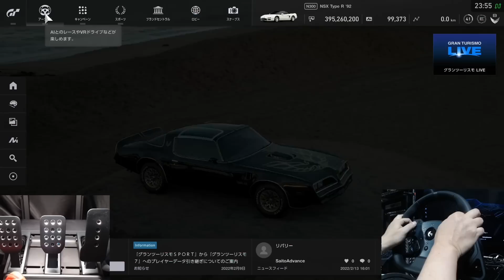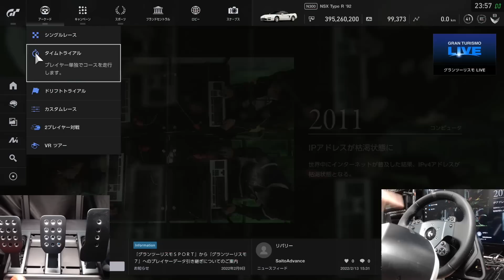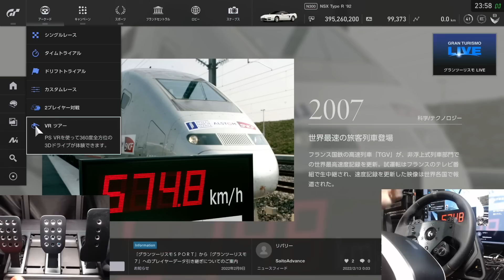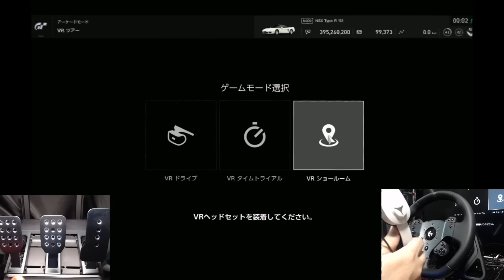グランツーリスモVR比較 PS VR2凄い誰も語らない本当の凄さを解説します。【picar3】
・グランツーリスモ7最強DDハンコンはどれ？最善の設定で比較してみた結果

・グランツーリスモ7でDD PROをDD1と同じ感じにしてみる！どこまで出来る？

・総額6万円で最強グランツーリスモ環境を全部揃えてみた！最高に楽しい！超リアル！

・グランツーリスモ 25周！全作品を振り返り今後の期待する事を言いたい放題！

・SIMで楽しい車をみんなで決めよ！GT7 ACCなど2022年楽しかった車教えてください

・高品質MOZAハンコンで3画面GT6と4K GT7を比較！PS3とPS5でMOZAハンコン使ってみた

・グランツーリスモ7 BMW M2がほぼ実車！超リアルアップデート1.26

・アップデート1.26 車両買取開始！安く買いたたき高く売るグランツーリスモ中古車屋の商売がえぐい！

・グランツーリスモ7を総括！世界一再生されたデータから見えてきた勝ち方！勝手に語る

・グランツーリスモ7 スマホが追加メーカーにタイヤ温度、ブーストが見える！凄い！

・【スーパーGT】最終戦 アンチラグシステムが壊れたBRZを神業ドライブ！グランツーリスモ7で完全解説

・FSWのストレート360kmオーバーフルチューンスーパーカーならGT500に勝てる説！検証した結果が凄い

・50年前のGT-Rをフルチューンして最新のGT-Rに絶対勝つ！その先になにがある？

・謎のパーツ当たったので夢のスーパーカーでGT3マシン戦ってみた

・ケンメリは失敗作なの？ハコスカと超リアルSIMで対決して色々わかりました

・アップデート1.25 追加された車一気乗り！GTR年代比較！モデリングが進化！

・ロータリー搭載軽でスーパーカーをぶち抜け！劇速セッティング解説します

・アプデ情報　NEW NDロードスターが追加される！その意味とは、新たなGT7の楽しみ方解説

・事故をGT7で検証して事故を起こさない運転を解説！ゲームを活用して事故防ぐ

・【セナのF1】でUberEatsするとコーヒーはこぼれるか1000万円の装置で検証！

・シミュレーターを使って内掛けハンドルの危険性を検証！何が危険かはっきりさせよう！

・F1を超リアル環境で比較したら、激ムズすぎて素人には運転無理だった！

・俺達を熱狂させた車の伝説！F40で常磐道を300km！イギリスの高速で最高速！86で峠攻略ビデオ

・連勝記録グループA GT-Rならダートでも速い説 WRC最強グループB マシンと対決！

・車の基本を説明しながらセッティン解説！実車も他のSIMにも共通するセッティングの基礎

・最強のパトカーを検証！最も安全に確実に違反車を取り締まる車とは

・伝説の環状族の関東遠征を完全再現！VTEC vs ブラックバード首都高バトル！

・WRCグループAセリカGT-FOUR完全再現したら走りも完全再現だった！

・全てのバスはポルシェの基本デザインです！元祖バスをエンジンスワップしてポルシェに戻す！

・32GT-RグループAのアライメントデータ入手してついに完全再現！ニュル全開アタック！

・ローター搭載NAロードスターに非売品の超高回転ターボつけてラフェラーリと湾岸勝負！